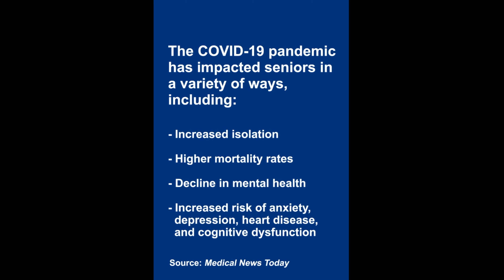Your donation to United Way helps Heartland Family Service assist our seniors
Heartland Family Services Program director, Che Orduna, talks about what Heartland Family Services does and how their partnership with United Way of the Midlands makes a difference in the lives of our neighbors.